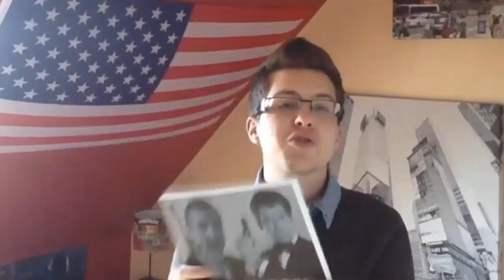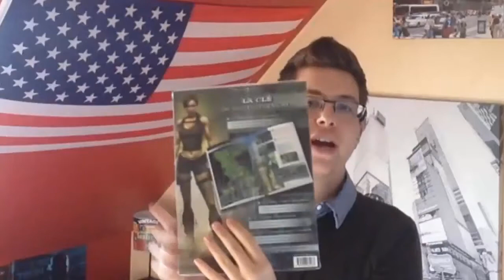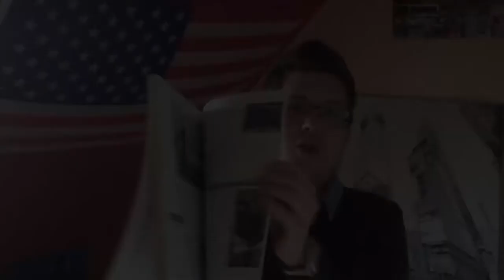Présentation de La Chaine Cinéma !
Salut tout le monde aujourd'hui nouvelle vidéo présentation ou cette fois ci je vous présente une chaine YT !
Tout est dis dans la vidéo je remercie Julien de bien avoir voulu participer a cette vidéo et n'hésitez pas a allé voir sa chaîne